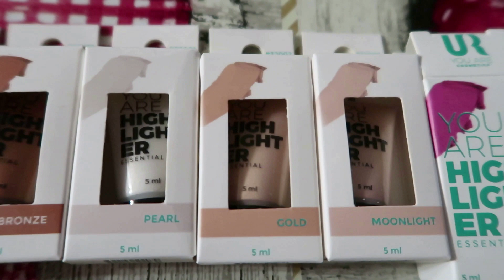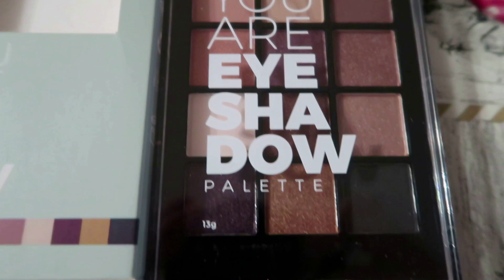J'ai voulu me maquiller mais j'avoue j'ai pas réussi😅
NIVEA lance ses premières huiles démaquillantes - qui se rincent à l’eau - nettoient et démaquillent en profondeur - hydratent la peau - existe pour peaux sensibles, sèches et normale - écologique car plus besoin de coton riches en huiles naturelles Le + produit : Les huiles démaquillantes NIVEA ont une texture « huile en lait ». Au contact de l’eau, l’huile se transforme en lait. produitoffert @hivency

+7917 cheveux en phase de croissance *? YTB

Produits

Sérum pousse Luxéol (valeur: 39.90 €)

Mon compte utip peux-tu regarder une publicité qui dure 20 secondes pour que je puisse gagner 4 centime d'euro( cette argent me servira pour ma chaîne pour les frais que je fais de moi-même) merci si tu le fait 🥰🥰🥰🤩